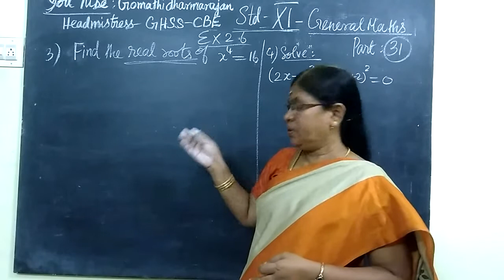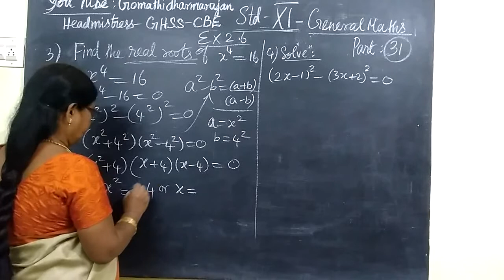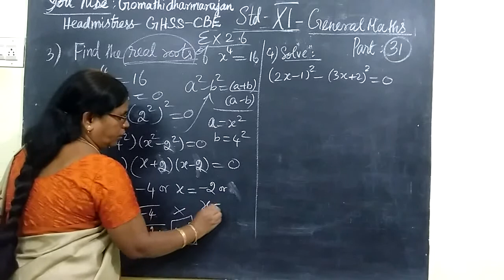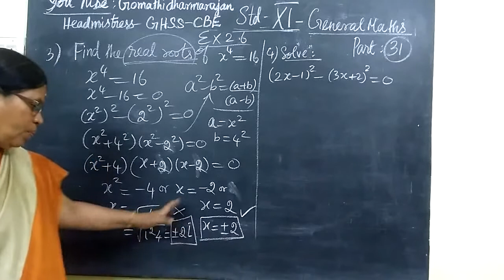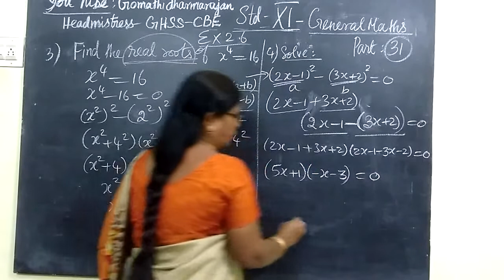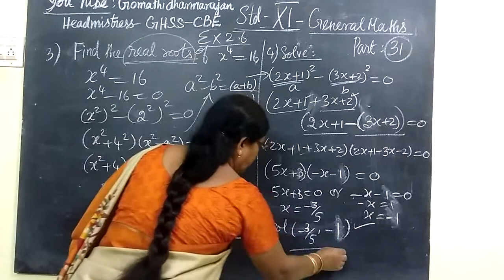11th G Maths [Part-31] Ex-2.6 sum-3,4 Basic Algebra E.M Gomathi dharmarajan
11th G  Maths [Part-31] Ex-2.6 sum-3,4  Basic Algebra E.M Gomathi dharmarajan